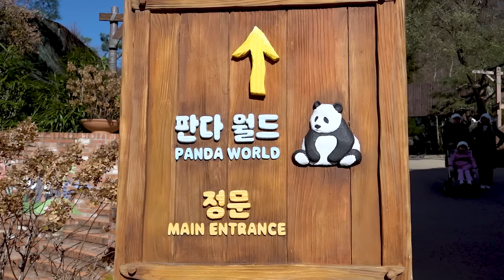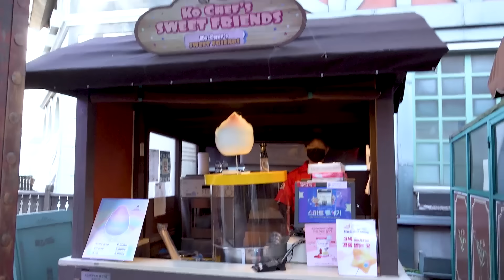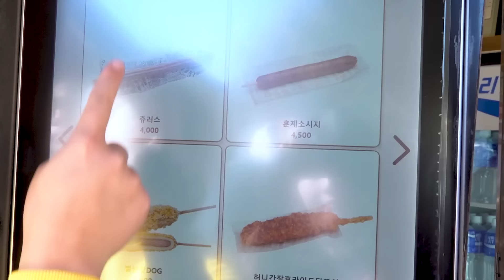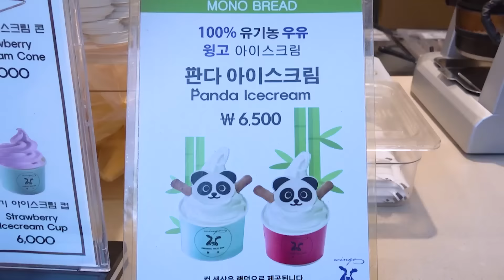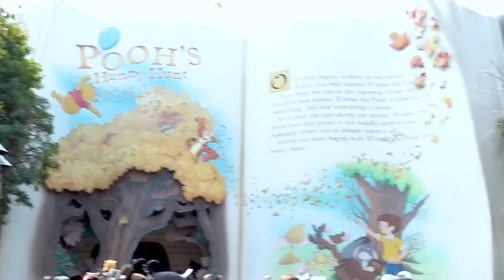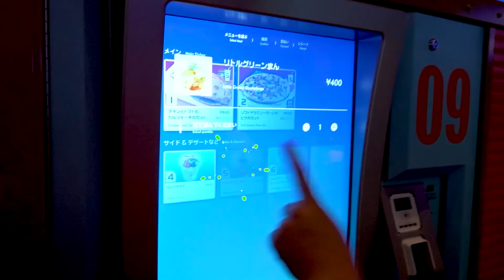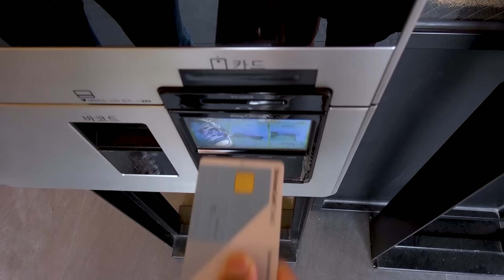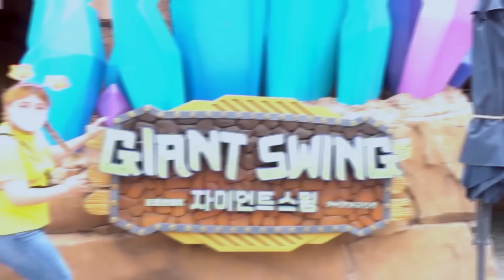MUKBANG FRIED CHICKEN TTEOKBOKKI 하이유의 에버랜드 놀이공원 먹방! 햄버거 떡볶이 츄러스 먹방 Amusement park EATING HIU 하이유